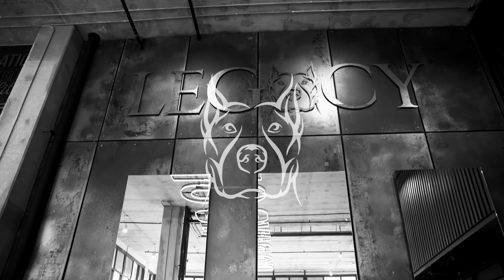S2, Ep 2. The Beauty In “The Wait”: Manning Sumner and Stephen Wilkes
In this episode of The Big Dawgs podcast, Manning Sumner sits down with the revolutionary changemaker Stephen Wilkes—an accomplished photographer, photojournalist, director, and fine artist renowned for his groundbreaking project that started in 2009: Day to Night. With two Ted Talks dedicated to this world-changing series, Stephen shares his unique process of capturing a location over 24-36 hours, weaving the images into a single comprehensive photograph. His extensive portfolio includes impactful collaborations with major brands such as Netflix’s Stranger Things, Nike, and editorial giants like the New York Times Magazine, Vanity Fair, Time, Fortune, Sports Illustrated, and National Geographic. As an honorary National Geographic Explorer, Stephen’s mission is to inspire others by sharing the profound moments and messages he captures through his lens, as well as what he witnesses and experiences, giving people a journey on what it is like to walk in his shoes during his one-of-a-kind photographic shoots.

Whether you're a creative, an athlete, a business professional, or someone seeking to be inspired, this episode will CHANGE the way you look at the world. In this podcast episode, the two of them talk about Stephen Wilkes’s journey and unique process as an artist, where they unravel the beauty in waiting for something to happen, being present, and the crucial elements of resilience, consistency, work ethic, and timing in order to bring an idea to LIFE. The conversation extends to the interconnected relationship between art and science, the transformative power and experience of being in the creative “zone”, and the shared pursuit of pushing creative boundaries. They also share their experience collaborating on the project for NDO H2O’s Water Dog, reflecting on the outcome and highlighting the importance of working with people who BELIEVE in the same vision as you to help execute it.

NDO H2O:
NDO H2O: Drinkndo.com